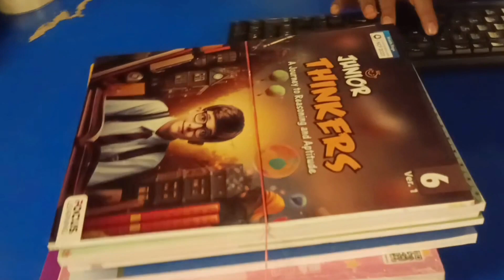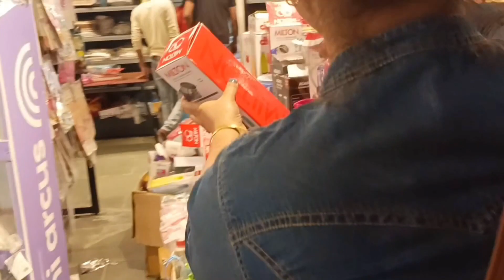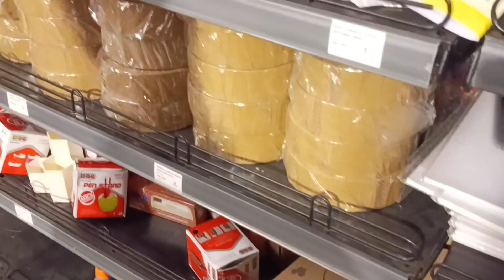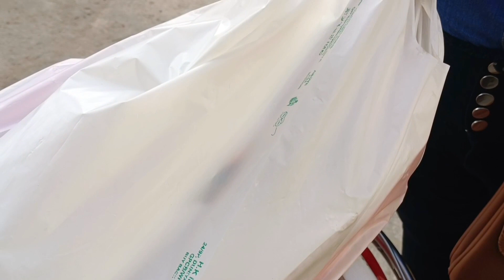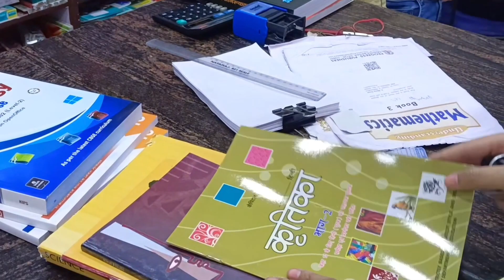10TH KA COURSE AA GYA 😃🔥